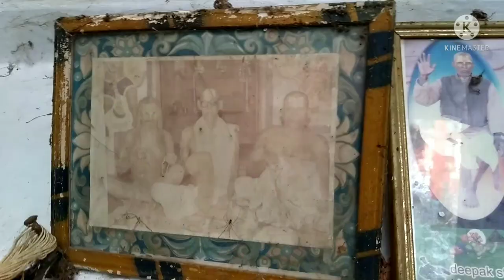Baisi Mata | नवरात्रि में माता बैसी का दर्शन | मां बाइसी कल्याणपुर। BAISI MATA MANDIR | Maa Baisi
नवरात्रि में माता बइसी का दर्शन,
जय मां बाइसी कल्याणपुर पीपीगंज गोरखपुर, BAISI MATA MANDIR kalyanpur Aktahawa Pipiganj GORAKHPUR, बईसी माता का मंदिर, मां बाइसी, Baisee mata ka mandir,
नवरात्रि में लेहरा माता का दर्शन,
कौड़िया वाली माता जी का दर्शन,
Kaudiya वाली माता ji,
Address: Mata Baisi Ka Mandir, Kalyanpur, Akatahawa, Pipiganj District - Gorakhpur, Uttar Pradesh
Nearest Railway Station: Peppeganj (Pipiganj)
Nearest Bus/Auto station: Pipiganj & Mahawan khor

Village: Kayanpur, Akatahawa (Ankatahawa)
Locality
District
Tehshil / Constituency
State: Uttar pradesh

वैसी माता का मंदिर,
baisi Mata Ki Mandir,
बैसी माता का मंदिर,
Baisi Mata mandir Kalyanpur peppeganj,
Baisi mata mandir Gorakhpur UP,
Baisi mata ka mandir,
Tourist Place in Gorakhpur,
Mata Vaisi Darshan Aktahwa Kalyanpur PIPIGANJ GORAKHPUR,
Hindu Mandir in Gorakhpur,
Temple in Gorakhpur,
Temple in Aktahwa Campierganj,
Worship place in Gorakhpur,
Sabhi manokamna purn karne wali Maa Vaisi ka Darshan,
baisi ma ka mandir,
baisee mata ka mandir,
mandir baisi mata ka,
baisi mata, baesi mata,
baisee mata,
baisi mata pipiganj,
baisi mata Gorakhpur,
Baisee mata ka mandir campierganj,
pipiganj baisi mata,
baisee mata kalyanpur,
baisi mata aktahawa,
जय मां बाईसी,
Jai Maa Bayashi,

The credit for background music songs is going to Channel "Route to Temple" which I have used with their permission